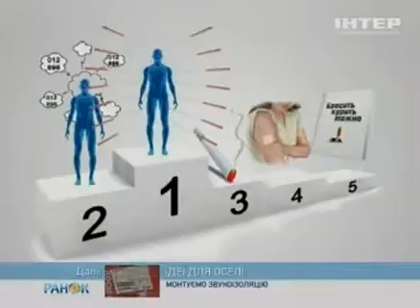Як кинути палити?